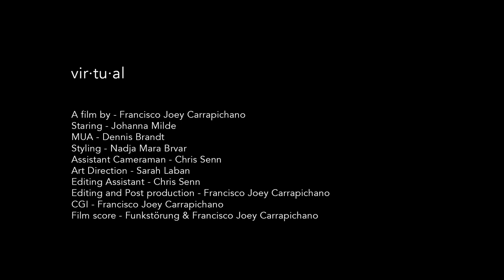vir·tu·al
vir·tu·al - of, relating to, or being a hypothetical particle whose existence is inferred from indirect evidence being on or simulated on a computer or computer network a : occurring or existing primarily online b : of, relating to, or existing within a virtual reality

Based on my "Dreaming of a world I thought I'd never see" project
Filmed on iphone 6 Intended for Instagram. I will remix it various different ways - @carrapichano (instagram)

Credits :
Staring - Johanna Milde
MUA - Dennis Brandt
Styling - Nadja Mara Brvar
Assistant Cameraman - Chris Senn
Art Direction - Sarah Laban
Photography - Francisco Joey Carrapichano
Editing Assistant - Chris Senn
Editing and Post production - Francisco Joey Carrapichano
CGI - Francisco Joey Carrapichano
Film score - Funkstörung & Francisco Joey Carrapichano